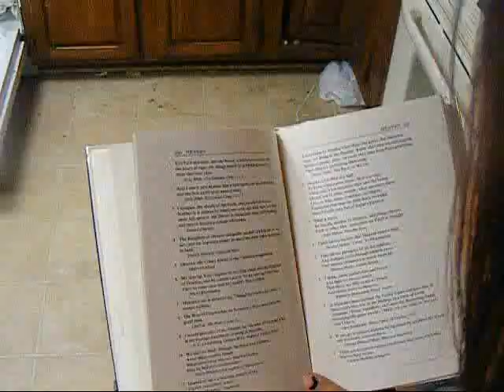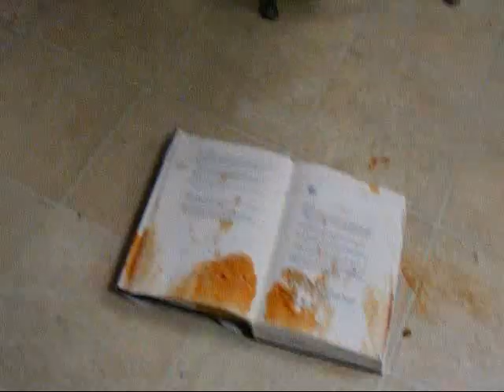KEY LIME DIE.wmv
when fruits attack we fight back

winner of the jabrill seal of excellence